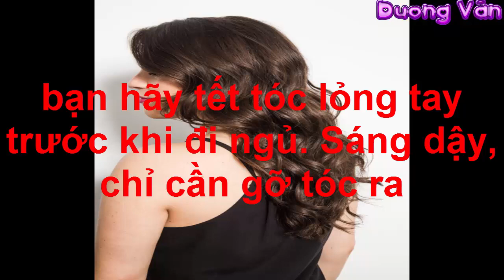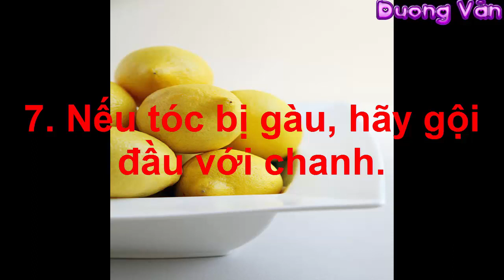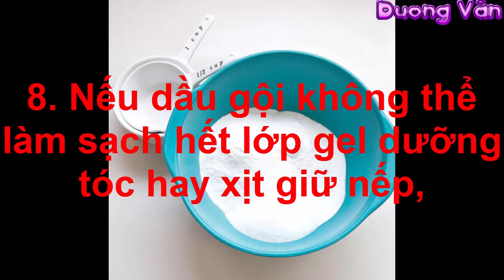10 Mẹo Vặt Làm Đẹp Tóc Tại Nhà Không Cần Mất Thời Gian Ra SaLon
Hôm nay mình xin chia sẻ với các bạn cách...10 Mẹo Vặt Làm Đẹp Tóc Tại Nhà Không Cần Mất Thời Gian Ra SaLon